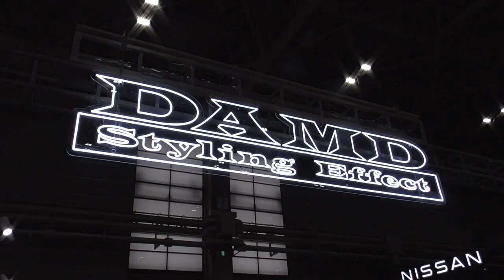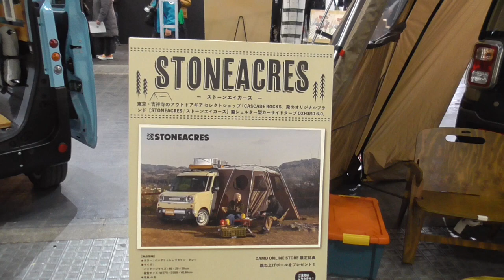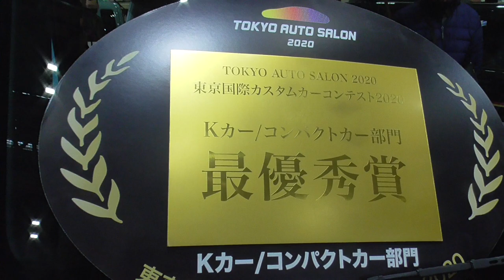大阪オートメッセ2023 DAMDのブース ハスラーカントリー N-VAN マリブ タフト 80's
DAMDのブースから。インテックス大阪で開催された大阪オートメッセ2023。幕張メッセで開催された東京オートサロン2023に続く、関西最大級の自動車カスタマイズ(ドレスアップ＆チューニング)イベントです。